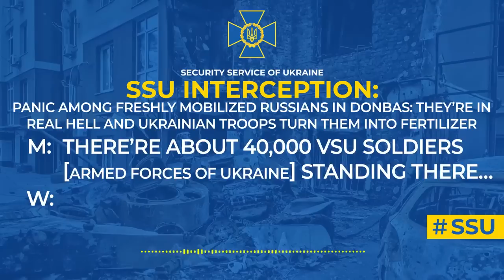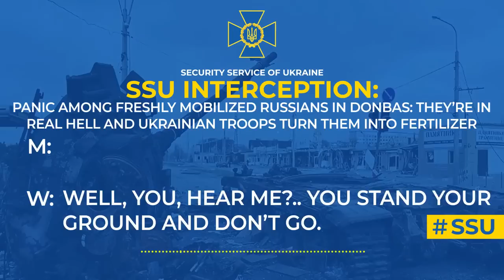Panic among mobilized russians they’re in real hell and Ukrainian troops turn them into fertilizer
Hence, they call their relatives, begging to pull them out of the war at any cost.

The SSU intercepted several similar conversations of the occupiers, deployed now to Donetsk region.

‘Honey, listen, call parents! Call Vanya’s wife, for f**k’s sake... Raise the issue again at the level of Bogomaz [governor of Bryansk region, russia]. They’re sending us all to the f**king front line! There are about 40,000 VSU soldiers [Armed Forces of Ukraine] standing there…  Only 3 survived from the platoon that came back. They’re throwing us in the f**king as*hole again. Our command is out of their f**king minds,’ one of the invaders complains to his wife.

Another mobilized individual suggests not to be limited to local officials and appeal to the russian president, who unleashed this war: ‘Why the f**k are they sending us if we have to be in defence?!! There’re 200s [killed], 300s [wounded], f**k it... raise the issue before the president’s assistant or whoever...’

Probably, only now these ruscists realize that being cannon fodder is their mission in this war.

Please share these contacts with your friends in russia. The more ruscists surrender, the sooner the war will end.